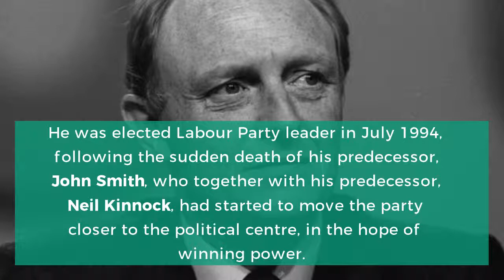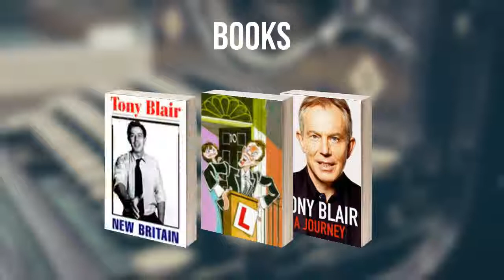Tony Blair: Everything you need to know...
Anthony Charles Lynton Blair is a British politician who served as Prime Minister of the United Kingdom from 1997 to 2007 and Leader of the Labour Party from 1994 to 2007. Watch this video to know Tony Blair's story.